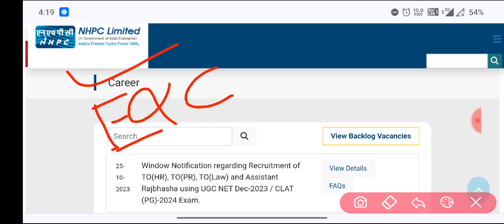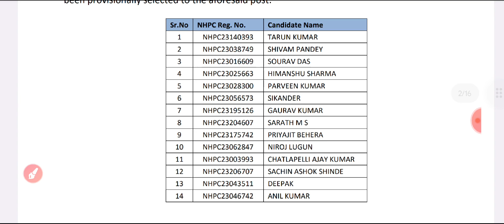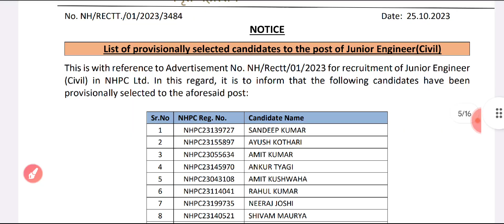NHPC Draftsman Result 2023||NHPC JE & Draftsman Result Out||Selected Candidates List Out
NHPC JE Cut-off, NHPC JE Electrical Result, NHPC JE CIVIL Result 2023, NHPC JE Cut-off 2023

THDC Junior Engineer Recruitment 2023, THDC JE 2023,.